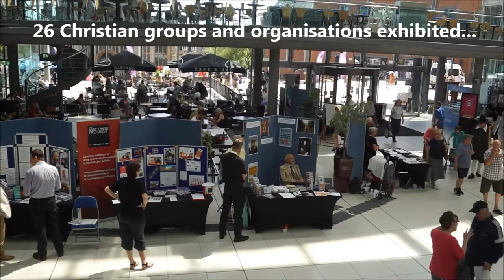CelebrateNorfolkJune19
Celebrate Norwich & Norfolk Christian community showcase, June 29, 2019, at The Forum in Norwich